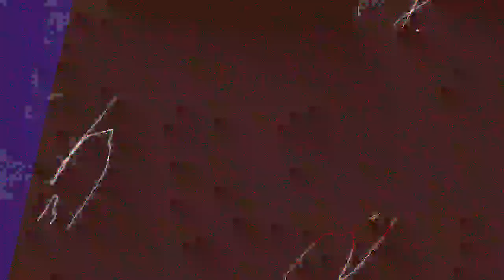[EPILEPSY WARNING] Movie 23 07 06 13h25m24s